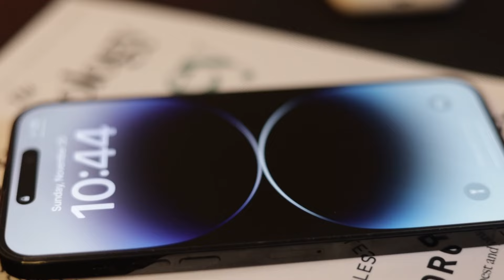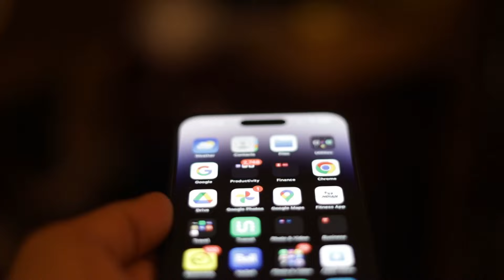Iphone 14 Pro Max Unboxing!!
My Instagram handle is @surajsukhiya

My Facebook page is suraj sukhiya.

Do follow on Instagram for interacting directly.